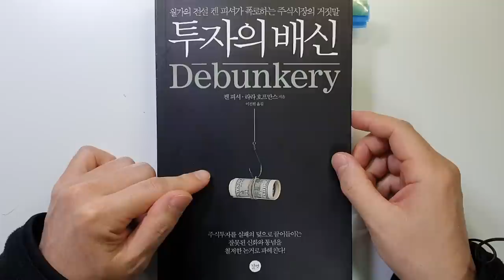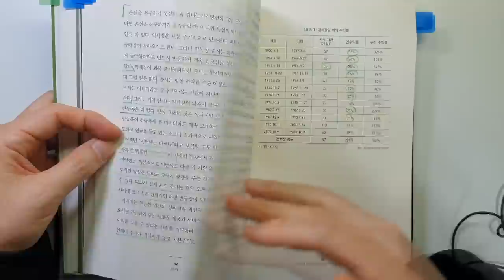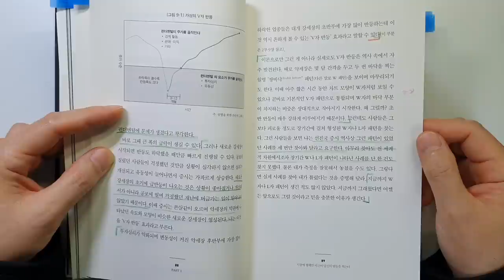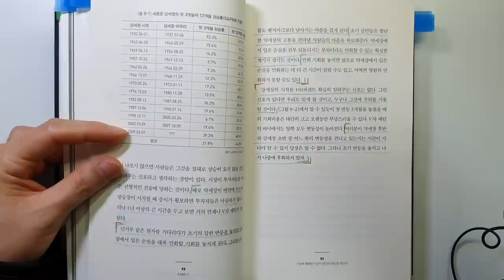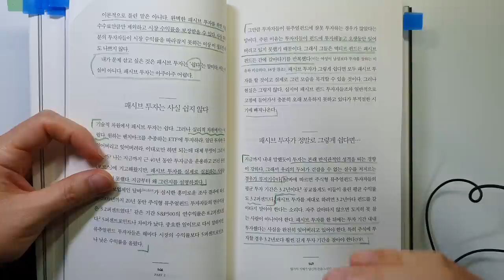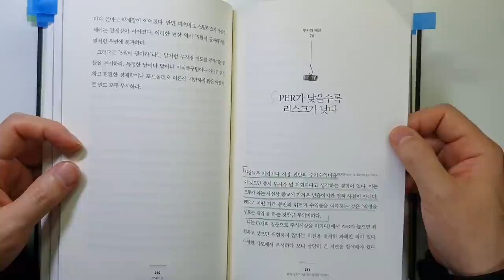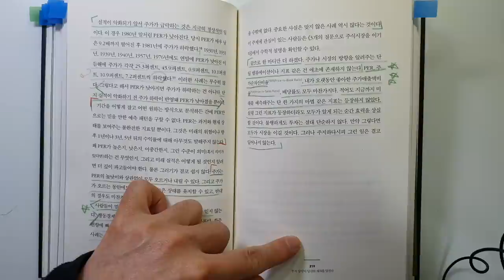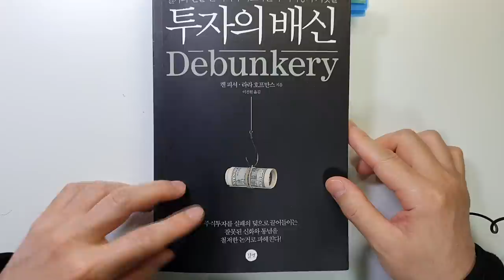월가의 전설 켄 피셔의 실패하지 않는 주식 투자법 투자의 배신 주식|투자|재테크@세상의 모든 책들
투자의 배신/켄 피셔, 라라 호프만스 지음/ 출판사 : 길벗/발행일 : 2021년(2011 원서)

안녕하세요
이번 시간에는 켄 피셔 님이 지은 '투자의 배신'을 리뷰 하였습니다.

억만장자 투자자이자 분석가이며 저자입니다.
2020년 보유 재산만 14억 달러, 약 5조 원이라고 하네요.

시장에서 살아남으려면 큰 수익을 얻는 것도 중요합니다.
하지만 그것에 못지않게 손실을 줄이는 것도 중요합니다. 즉 실패의 확률을 줄이는 것이지요.
이 책에서는 시장에서 잘못 알려진 사실들을 제대로 이해함으로써 실패를 줄이도록 하고 있습니다.
이번 시간에는 폭락장에 어떻게 대처해야 하는지, 금리 인상이 증시에 어떤 영향을 주는지 등에 대해서 다루었습니다.
그 이외에도 주식시장에서 수익을 올리기 위한 좋은 내용이 많으니 끝까지 시청하셔서 좋은 정보 얻어가시기 바랍니다.

모두 성공 투자 하기를 바라겠습니다.

감사합니다.

세상의 모든 책들 채널 이동.